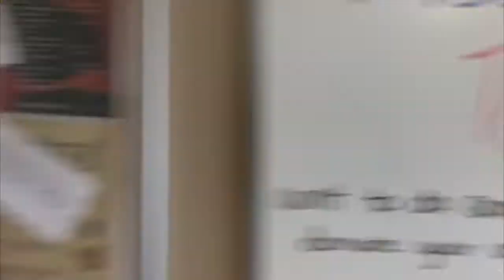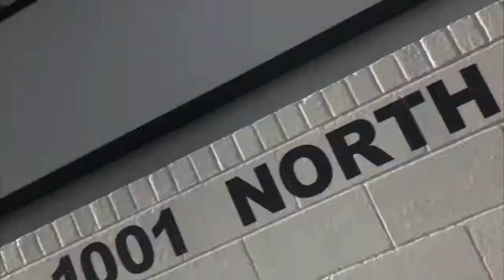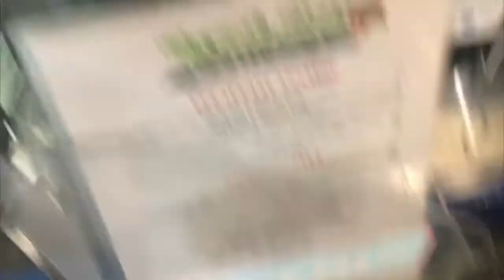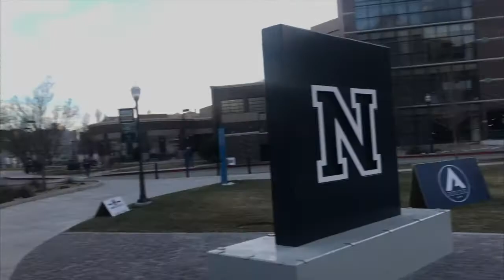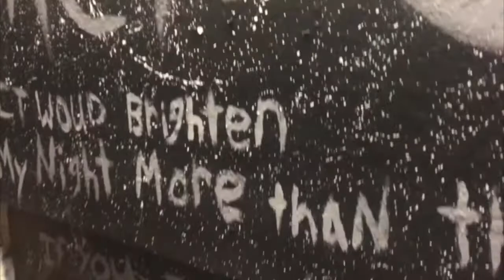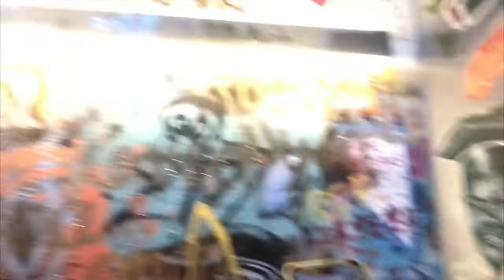UNR VLOG #2 | University of Nevada Reno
MySpace: LMAO YALL THOUGHT